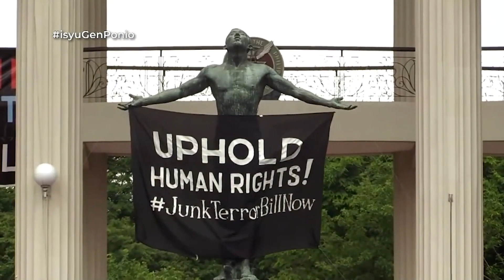Pangil ng Batas: Paglaban sa Terorismo | Isyu One on One